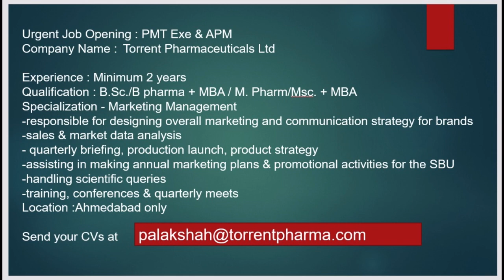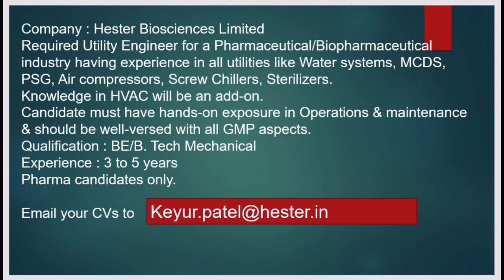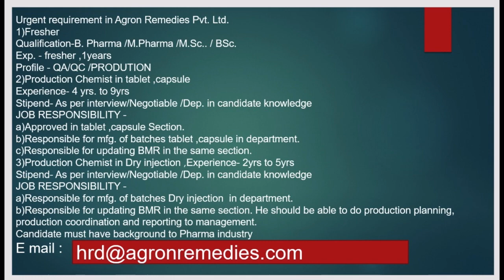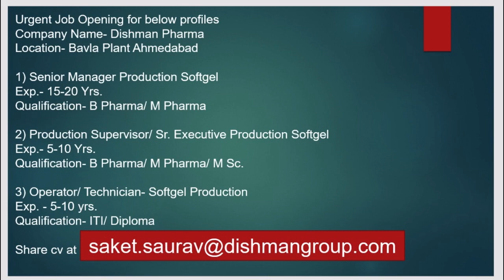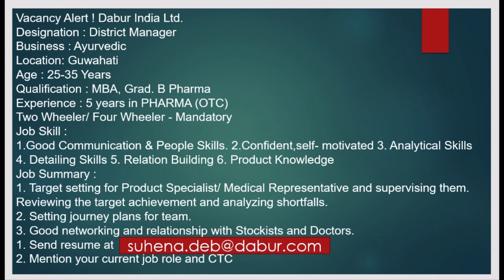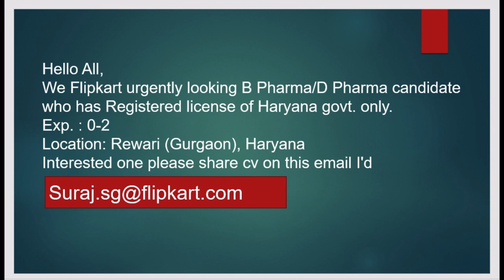Top pharmaceutical jobs for fresher and Experienced in India ! Many Requirements !Apply Now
This video includes following jobs requirements :

1. OPPORTUNITIES FOR FRESHERS
Company : Pious Laboratories Pvt. Ltd.
Qualified in B Pharma/M Pharma /BSc chemistry / MSc chemistryFOR QC executive/ QC trainee designation
Location - Indore

2.Urgent Job Opening : PMT Exe & APM
Company Name :  Torrent Pharmaceuticals LtdExperience : Minimum 2 yearsQualification : B.Sc./B pharma + MBA / M. Pharm/Msc. + MBASpecialization - Marketing Management-responsible for designing overall marketing and communication strategy for brands-sales & market data analysis- quarterly briefing, production launch, product strategy-assisting in making annual marketing plans & promotional activities for the SBU-handling scientific queries-training, conferences & quarterly meets Location :Ahmedabad only

3.Company : Hester Biosciences Limited
Required Utility Engineer for a Pharmaceutical/Biopharmaceutical industry having experience in all utilities like Water systems, MCDS, PSG, Air compressors, Screw Chillers, Sterilizers.
Knowledge in HVAC will be an add-on.
Candidate must have hands-on exposure in Operations & maintenance & should be well-versed with all GMP aspects.
Qualification : BE/B. Tech Mechanical

4. Urgent requirement in Agron Remedies Pvt. Ltd. 1)FresherQualification-B. Pharma /M.Pharma /M.Sc.. / BSc.Exp. - fresher ,1yearsProfile - QA/QC /PRODUTION2)Production Chemist in tablet ,capsuleExperience- 4 yrs. to 9yrsStipend- As per interview/Negotiable /Dep. in candidate knowledgeJOB RESPONSIBILITY -a)Approved in tablet ,capsule Section.b)Responsible for mfg. of batches tablet ,capsule in department.c)Responsible for updating BMR in the same section. 3)Production Chemist in Dry injection ,Experience- 2yrs to 5yrsStipend- As per interview/Negotiable /Dep. in candidate knowledgeJOB RESPONSIBILITY -a)Responsible for mfg. of batches Dry injection  in department.b)Responsible for updating BMR in the same section. He should be able to do production planning, production coordination and reporting to management.
Candidate must have background to Pharma industry

5. Urgent Hiring*
We at Veeda Clinical Research looking for the below position.*Immediate Joiners are preferable*Position: Project Coordinator
Education: B. Pharma or MSc (Clinical Research)
Experience: Fresher

6.Urgent Job Opening for below profiles
Company Name- Dishman Pharma
Location- Bavla Plant Ahmedabad
1) Senior Manager Production Softgel
Exp.- 15-20 Yrs.Qualification- B Pharma/ M Pharma
2) Production Supervisor/ Sr. Executive Production Softgel
Exp.- 5-10 Yrs.Qualification- B Pharma/ M Pharma/ M Sc.
3) Operator/ Technician- Softgel Production
Exp. - 5-10 yrs.
Qualification- ITI/ Diploma
Location: Ahmedabad

7.Company : Aurobindo Pharma
Vaccines Business Development Assistant Manager / Manager
We are looking for a Business Development Associate for our Vaccines business.
Qualification: with MBBS/ BDS/ PhD
Experience: 5 – 8 years in Medical affairs/ Business Development in Vaccines/ Biotech/ Pharma Industry.
Designation: Associate/ Manager cadre depending on prior experience
Required Competencies:
Business Development, Scientific Research, Medical literature search, Public policy review.

8.Vacancy Alert ! Dabur India Ltd.Designation : District ManagerBusiness : Ayurvedic
Location: Guwahati
Age : 25-35 Years
Qualification : MBA, Grad. B Pharma
Experience : 5 years in PHARMA (OTC)
Two Wheeler/ Four Wheeler - Mandatory
Job Skill :1.Good Communication & People Skills.
2.Confident,self- motivated
3. Analytical Skills
4. Detailing Skills
5. Relation Building
6. Product Knowledge
Job Summary :
1. Target setting for Product Specialist/ Medical Representative and supervising them. Reviewing the target achievement and analyzing shortfalls.
2. Setting journey plans for team.
3. Good networking and relationship with Stockists and Doctors.

9.We Flipkart urgently looking B Pharma/D Pharma candidate who has Registered license of Haryana govt. only.
Exp. : 0-2
Location: Rewari (Gurgaon), Haryana